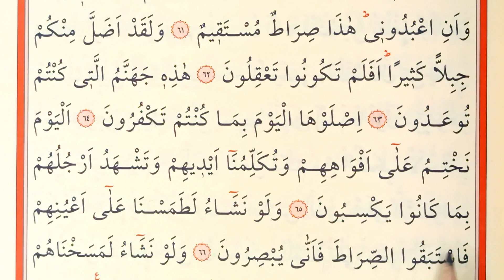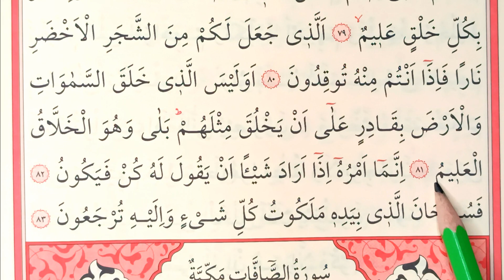YASİN SURESİ YAVAŞ OKUYUŞ SAYFA 443-444 KALEMLE OKLA TAKİP